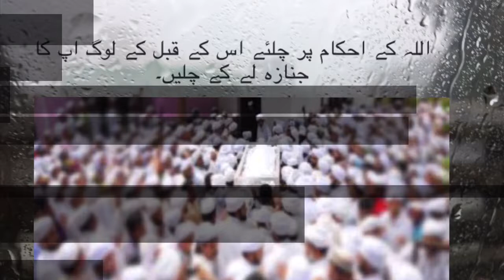Quran Har Roz (Part 695) Eid Ul Adha- 2019 (Special)